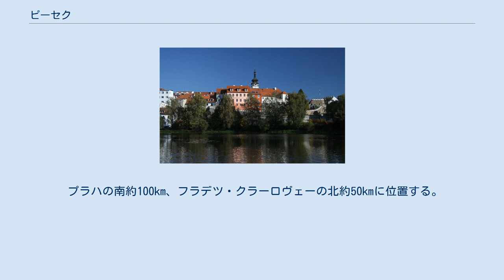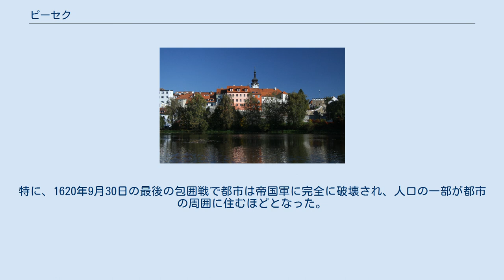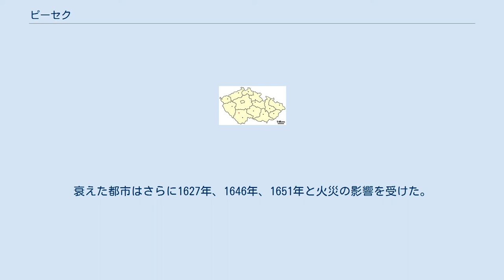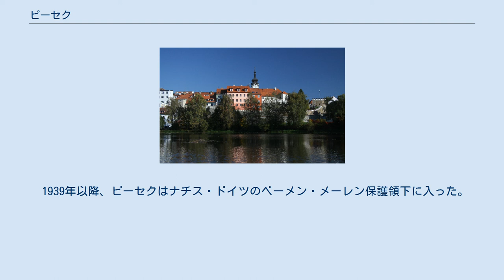ピーセク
ピーセク （チェコ語:Písek、ドイツ語:Pisek）は、チェコ、南ボヘミア州の都市。
 プラハの南約100km、フラデツ・クラーロヴェーの北約50kmに位置する。
 市街はオタヴァ川（ヴルタヴァ川支流）の両岸に沿っている。
ピーセクとはチェコ語で『砂』を意味する。
 最初の定住者たちは、旧石器時代後期に既に現在の市街北部に定住を行っていた。
鉄器時代には、のちに都市ができる場所にケルト人が暮らしていた。
その後、ゲルマン人とスラヴ人が定住した。
 おそらく12世紀頃、聖ヴァーツラフ教会が村の中にあった。
1308年にはアルトピセク、Altpisek（チェコ語でStarý Písek）の名が現れていた。
 実際の中世の都市は、13世紀半ば、ヴァーツラフ1世治世末期にあった。
都市の最初の記述は、1243年の王の文書においてである。
ヴァーツラフ1世の息子オタカル2世は、南ボヘミアにおいてプシェミスル朝の力を強化するためにピーセク建設に特別な注意を払った。
短期間で、教会とドミニコ会修道院のある都市に要塞が築かれ、川には石の橋（現在、チェコ国内最古の石橋）が架けられ、1256年には王立都市となった。
 ピーセク建設の理由は、オタヴァ川で見つかる砂金であろう。
ピーセクは金の通商路ゴルデナー・シュタイグ（de）を監視する、南ボヘミアにおける王権の拠点だった。
都市はボヘミアの支配者から数多くの特権を授けられ、その富の基盤とした。
 1419年にピーセクはフス派に加わり、その中の急進派であるターボル派に属した。
1452年までピーセクはその独立性を維持した。
1509年当時、ボヘミアで最も裕福な都市のひとつに数えられた。
彼らはピーセツケ山地の森林地帯にある王家の城を購入したのである。
繁栄の時代は1630年代まで続いた。
 1532年、ピーセクは大火で建物のほとんどが焼失した。
1543年、神聖ローマ皇帝フェルディナント1世に対する反乱にピーセクは参加し、失敗している。
ピーセクは所有する全ての権利を剥奪される罰を受けた。
品物は後で返されたが、都市の危機はさらに近づいた。
 三十年戦争が致命的な結果をもたらした。
ピーセクは3度征服された。
特に、1620年9月30日の最後の包囲戦で都市は帝国軍に完全に破壊され、人口の一部が都市の周囲に住むほどとなった。
衰えた都市はさらに1627年、1646年、1651年と火災の影響を受けた。
都市の回復に数十年を必要とした。
 1744年には駐留軍の駐屯地がおかれた。
強力な愛国運動が起きた19世紀後半、産業革命がおき、1888年に市営発電所が運転を開始した。
 1918年10月14日、チェコスロバキア共和国建国がピーセクで宣言された（公式宣言は二週間後の10月28日）。
都市は、多くの高校があり高等教育の中心である戦前の伝統を受け継ぎ、学生の町である一方、夏の観光客や、平穏な老後を過ごしにやってくる退職者の町となった。
ピーセクをトマーシュ・マサリクとエドヴァルド・ベネシュが訪れている。
 1939年以降、ピーセクはナチス・ドイツのベーメン・メーレン保護領下に入った。
都市が開放されたのは1945年5月10日、ソビエト軍によってであった。
 2002年8月に起きた大洪水は、ピーセク市街の大部分に被害をもたらした。
今日都市は再建されている。